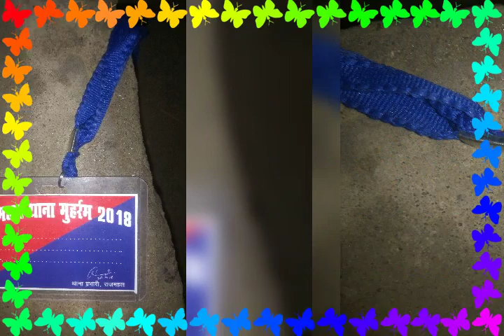NEW VIDEO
JAFAR sk